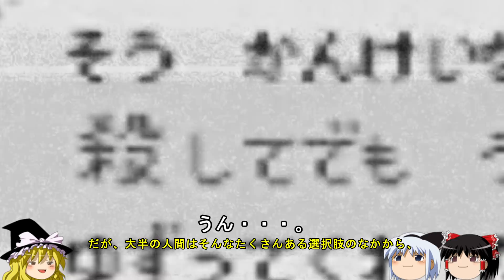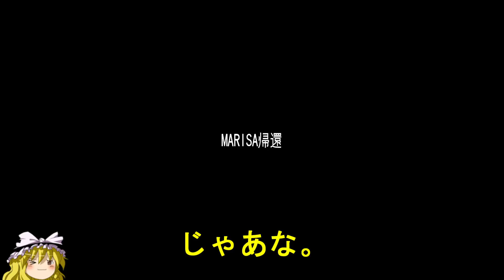【This War of Mine】幼女とお饅頭の40日戦争#6【ゆっくり実況】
田舎から出てきたばかりのお饅頭たち。今度は戦場のなかで、幼女を守りつつ一般人として生き抜きます。目標は全員生存と、気に入らない連中の殲滅です。

【使用映像素材】
「iStock」様
ロイヤリティフリーライセンス購入済み。